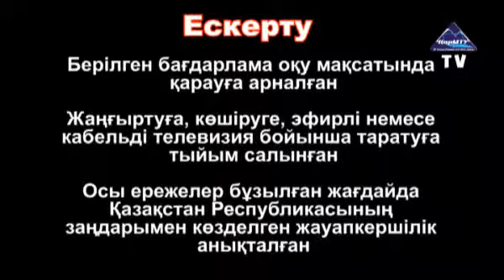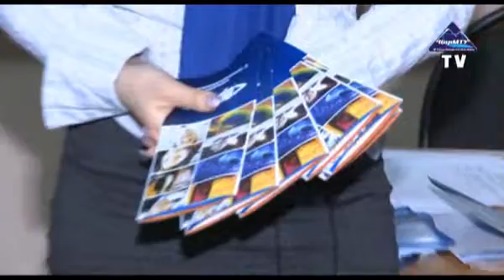Новости от 14.12.2011 (каз)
Новости от 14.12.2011 (каз) КАРГТУ